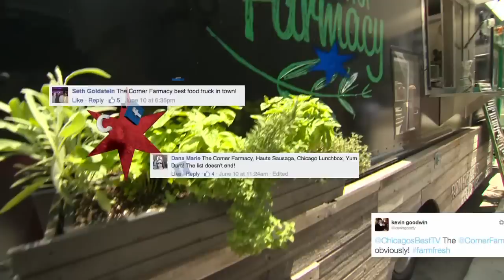Chicago's Best Healthy Eating Food Truck: Corner Farmacy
Farm-to-Fender is the name of the game as Brittney Payton samples from the always fresh Corner Farmacy food truck.